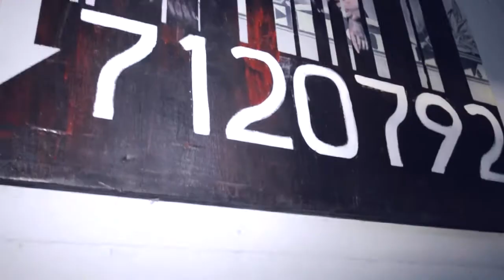HOODSTAR CHANTZ - HARD IN THE PAINT.mp4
OFF THE MIXTAPE "LOST VERSES"